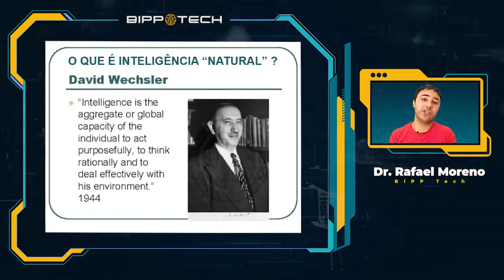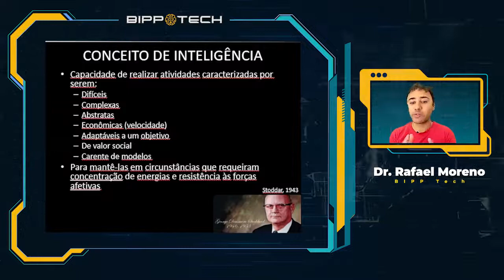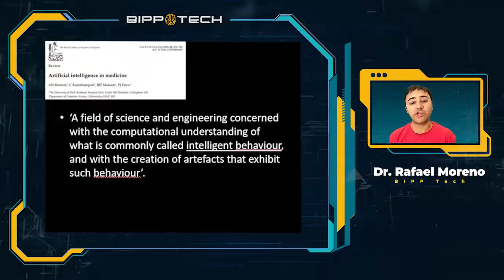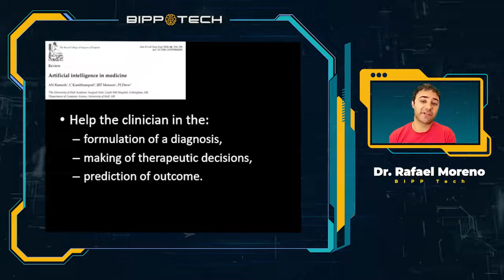O que é Inteligência artificial? BIPP TECH responde!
Chame os seus amigos profissionais da saúde para participarem de um dos grupos de Neurociências do BIPP.

BIPPERS, unidos😍.

Só mandar este link, que eles direcionam para o grupo específico de acordo com a profissão.

Abs!
Família BIPP